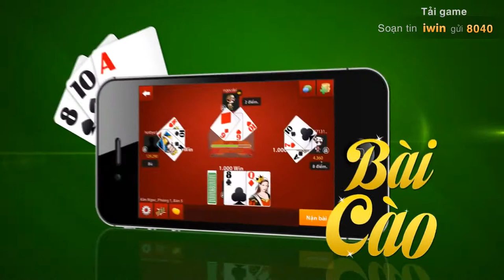[Kynanggame] Giới thiệu và tải Iwin Online - Youtube